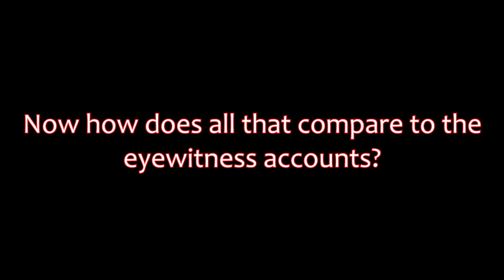Video 2: Anatomy of a velomobile crash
Video 1: This is the initial crash report from the first person and victims views. This is raw footage right after the accident, having not been able to review any footage and see what really happened.

Video 2: Forensics of the crash analyzed frame by frame. What really happened as compared to the eyewitness accounts.

Video 3: Fun with Physics. Why does this happen in a tadpole configuration? Let's find out.

Cameras: GoPro hero 3+, GoPro Hero 6 Black, Fly6 [v], Canon G7X Mark II

Velomobile: 2013 Carbon Quest, built by Bluevelo & Velomobiel.nl
Trike: 2013 Catrike 700, built by Catrike, 2012 ICE Sprint X 26, built by Inspired Cycle Engineering (ICE)